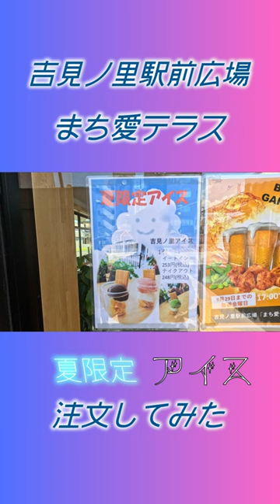【吉見ノ里駅前広場 まち愛テラス】夏限定アイス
バニラアイス＋上のアイスはストロベリー、チョコ、抹茶の３種類からお選びいただけます！
夏限定なのでお早めに！